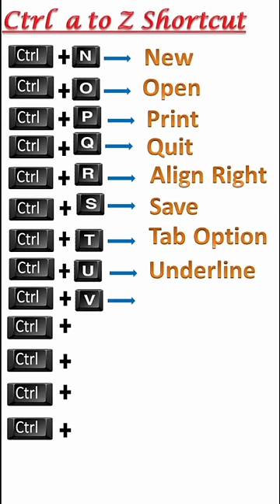Ctrl a to z keyboard Shortcut keys.